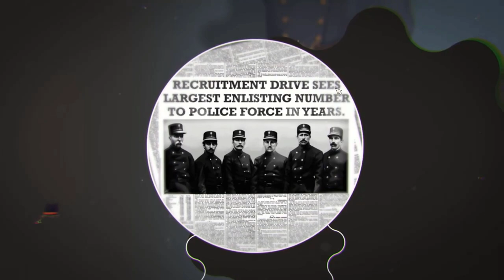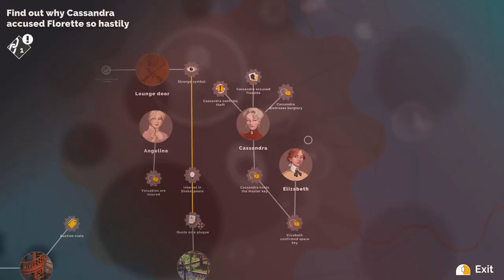Agatha Christie - Hercule Poirot: The First Cases Review | I Dream of Indie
Greetings Indie Warriors and welcome to our Agatha Christie - Hercule Poirot: The First Cases review here at I Dream of Indie.  The game is available on PC, Xbox, Playstation 4 and Nintendo Switch.

"In his early years as a detective, Hercule Poirot is invited to a reception by the influential Van den Bosch family, for the announcement of their daughter’s engagement. But tensions amongst the guests run high as a snowstorm descends on the town, trapping everyone inside the manor. The happy event is soon marred by the murder of one of the guests…"

SUPPORTING I DREAM OF INDIE

Purchase official I Dream of Indie Merchandise!

Audio versions of our shows!